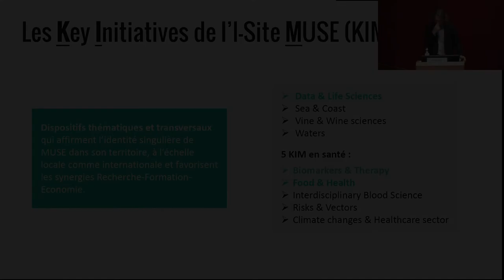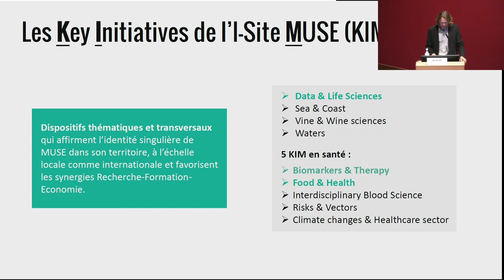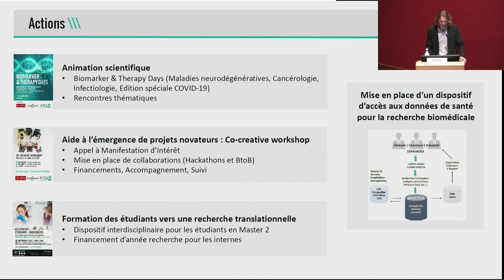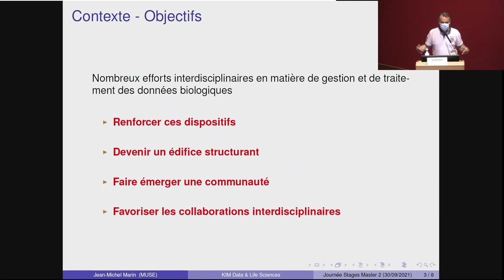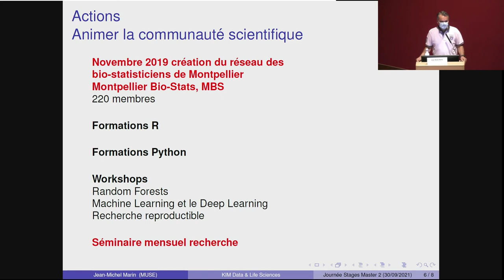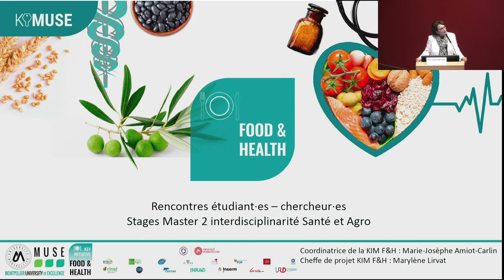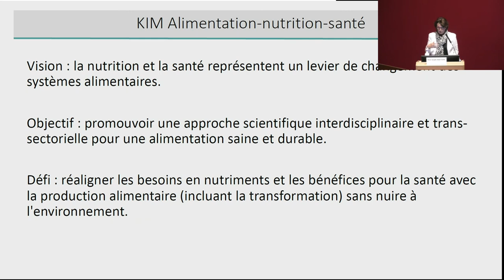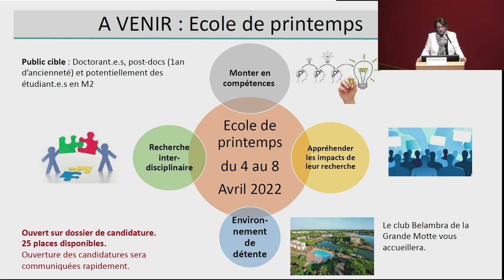Rencontres étudiants-chercheurs 2021 / Présentation des KEY initiatives muse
Les Rencontres étudiants-chercheurs ont été organisées conjointement par les 3 Key Initiatives de l’I-SITE MUSE (Montpellier Université d’Excellence) : la KIM Biomarkers & Therapy, la KIM Data & Life Sciences et la KIM Food & Health, en partenariat avec les 5 Pôles de recherche de MUSE : A.E.B. (Agriculture, Environnement, Biodiversité), Biologie-Santé, Chimie, MIPS (Mathématiques, Informatique, Physique, Systèmes) et Sciences Sociales.
Objectif de l'événement : favoriser les rencontres entre des étudiants en Master 2 qui cherchent un stage et des chercheurs qui proposent des stages.
Les 3 Key Initiatives de MUSE (KIM), co-organisatrices de cet événement, ont été chacune présentées par leurs directeurs.